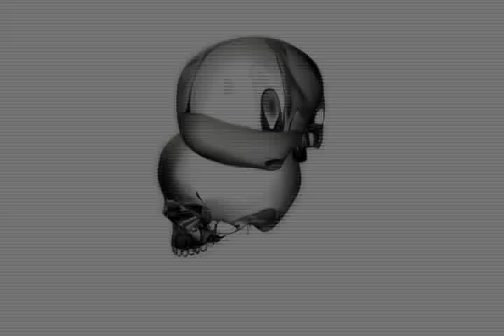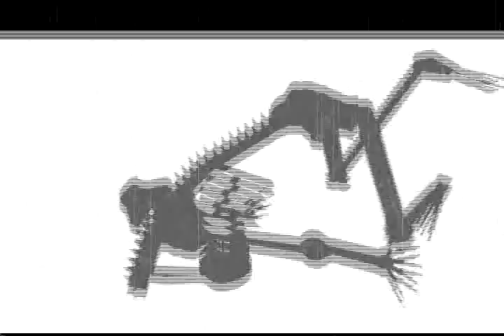Daniel Ivan & Sol Rezza - 13 Eskeletons (Experimental Animation)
(Español abajo) Experimental animation, collaborative project between Sol Rezza (sound artist and radio artist) and Daniel Iván (multimedia artist). 13 Skeletons deals with the issue of dead from the perspective of a child's poem.

Animación experimental, colaboración entre Sol Rezza (artista sonora y radio artista) y Daniel Iván (artista multimedia). 13 Esqueletos aborda el tema de la muerte desde la perspectiva de un poema infantil.

Directed by Daniel Iván & Sol Rezza
Sound Art Design: Sol Rezza.
Video Art Design, Animation, Modeling and Editing: Daniel Iván
Produced by Daniel Iván & Sol Rezza.
Production Company: Panz4 Studio
Audio/Visual: Stereo/Color
Languages: English, Spanish
Soundscapes: Cyberworm,Leaturid,Leandros Ntounis,Franc Geeraert,Derek Holzen, AAronxinim Vacanasi, Anton Drone, Dinitry Urupin Solvetsky, Freqman, Takasaki Ryosuke.
February, 2010.